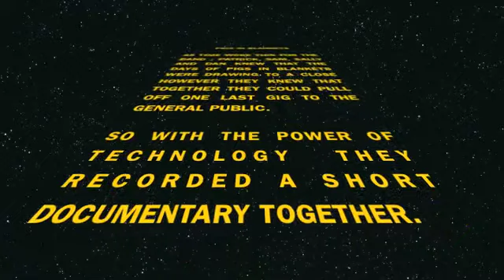Pigs In Blankets- Camp Hill Documentary - Part 1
Yes it is true :( ... If you watch the whole thing you will know what we are talking about.

This video documentary is our preparation before we perform to the lovely people of Camp Hill on Friday the 3rd of May in Birmingham. Recorded, put together and Edited by our very own future film maker Drummer Sally Edwards.

Part 2 will be on it's way soon including footage from another one of our sound checks and the actual performance.

Dan Campbell - Vocals
Patrick Pritty - Lead guitar
Sam Allan - Bass guitar
Sally Edwards - Drums